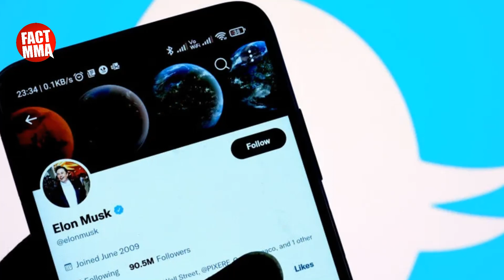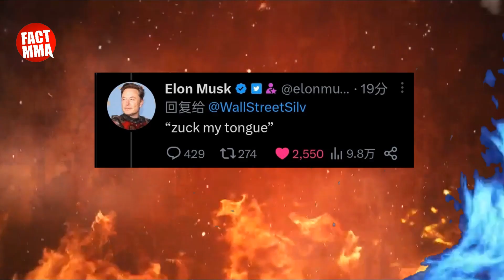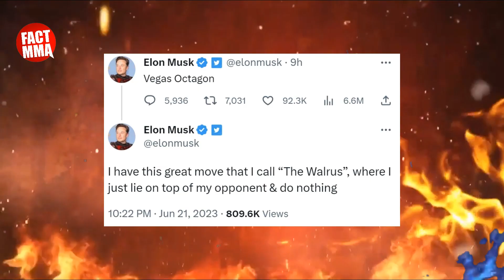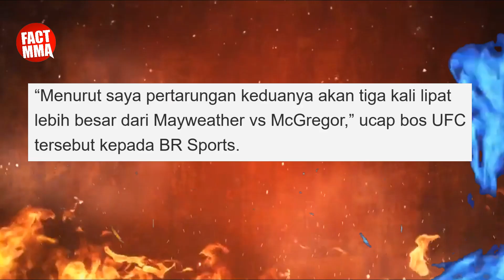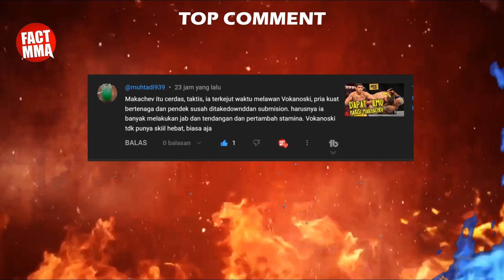ELON MUSK VS MARK ZUCKERBERG AKAN LIVE DI TWITTER BERTEMPAT DI COLOSSEUM ITALIA🔥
TAK TERKALAHKAN
TAK TERLUPAKAN
DAN TAK TERGANTIKAN
TAMPILO SPORT